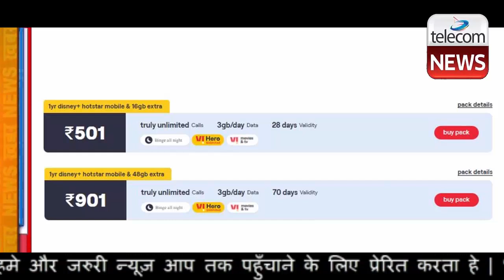Vi (Vodafone Idea) ग्राहकों को बड़ा झटका, बंद हुए 2 Popular Plan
Vi (Vodafone Idea) ग्राहकों को बड़ा झटका, बंद हुए 2 Popular Plan.टेलिकॉम कंपनी वोडाफोन-आइडिया (Vi) ने यूजर्स को एक बार फिर से तगड़ा झटका दिया है। टेलिकॉम टॉक की रिपोर्ट के अनुसार कंपनी ने अपने उन दो पॉप्युलर प्लान को बंद कर दिया है, जिनमें Disney+ Hotstar का फ्री सब्सक्रिप्शन मिलता है। डिस्कंटिन्यू किए गए ये प्लान 601 रुपये और 701 रुपये के हैं। माना जा रहा है कि कंपनी आने वाले दिनों में इन प्लान को बढ़ी हुई कीमतों के साथ फिर से रीलॉन्च कर सकती है। हालांकि, इस बारे में अभी पक्के तौर पर कुछ कहा नहीं जा सकता।

प्लान में 32जीबी एक्स्ट्रा डेटा भी मिलता है। इसके अलावा इस प्लान में अनलिमिटेड कॉलिंग के साथ डेली 100 फ्री एसएमएस भी मिलते थे। प्लान की सबसे बड़ी खूबी थी कि यह एक साल के लिए फ्री में डिज्नी+ हॉटस्टार का सब्सक्रिप्शन देता था।

बात अगर बंद हुए 701 रुपये वाले प्लान की करें तो इसमें 56 दिन की वैलिडिटी मिलती थी। इस प्लान में भी डिज्नी+ हॉटस्टार का फ्री सब्सक्रिप्शन मिलता था।

वोडाफोन-आइडिया के इन दो प्लान में मिलेगा डिज्नी+ हॉटस्टार

501 रुपये वाला प्लान
वोडा का ये प्लान 28 दिन की वैलिडिटी के साथ आता है। प्लान में 16जीबी एक्स्ट्रा डेटा के साथ डिज्नी+ हॉटस्टार का फ्री ऐक्सेस भी दिया जा रहा है। यह प्लान बिंज ऑल नाइट और वीकेंड डेटा रोलओवर बेनिफिट भी देता है।

901 रुपये वाला प्लान
इस प्लान में आपको एक साल के लिए डिज्नी+ हॉटस्टार के फ्री सब्सक्रिप्शन के साथ 48 जीबी एक्स्ट्रा डेटा भी मिलेगा। 501 रुपये वाले प्लान की तरह इसमें भी बिंज ऑल नाइट और वीकेंड डेटा रोलओवर बेनिफिट दिया जा रहा है। दोनों प्लान में आपको डेली 100 फ्री एसएमएस भी मिलते हैं।